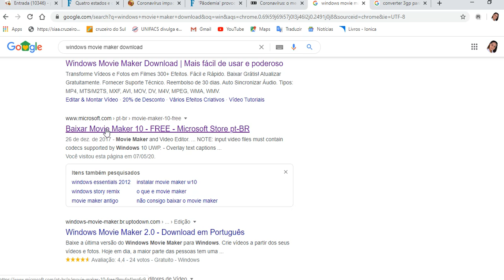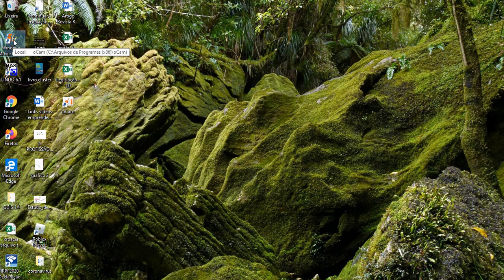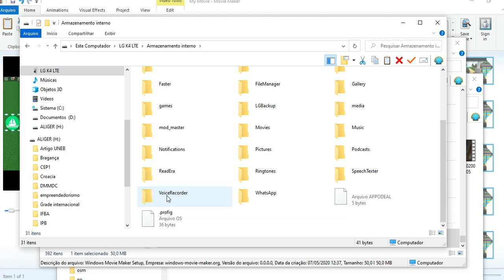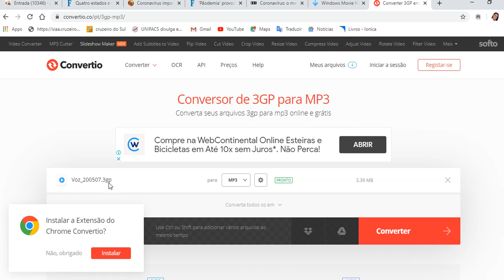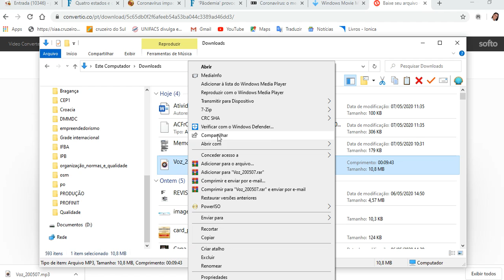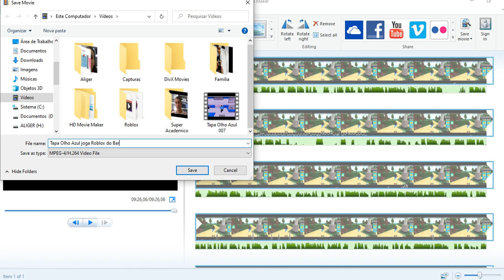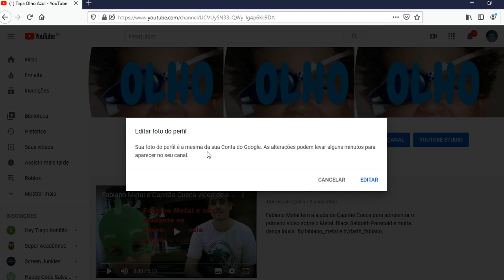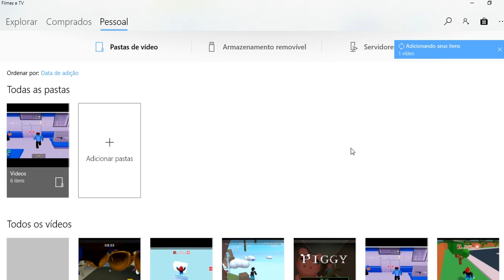Tutorial para editar video do Roblox com audio gravado no celular